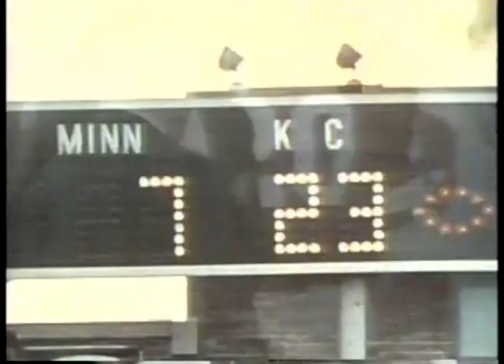A Salute To The 1969 AFL Champions - Kansas City Chiefs - Coach Hank Stram imasportsphile